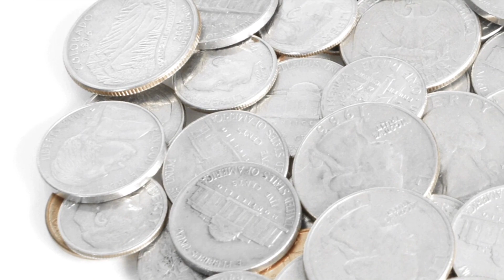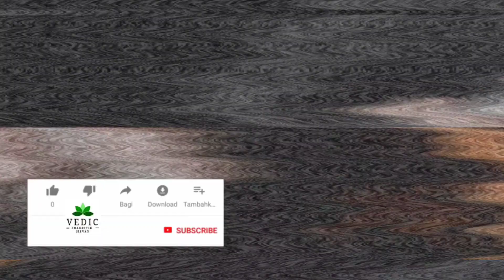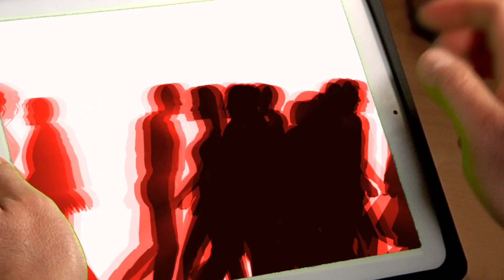महिलाओं के सपनों का फल।सपनों का रहस्य।ये देखने के बाद इन उपायों को कर लेना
🙏मित्रों सुस्वागतम्🙏
इस अंक में आपको स्वप्न विचार के बारे में बताया है महिलाओं के सपनों का फल क्या है ।सपनों का रहस्य क्या है।ये देखने के बाद इन उपायों को कर लेना बहुत ही जरूरी है।हमारे जीवन को पूरी तरीके से परिवर्तित करने वाले इन सपनों को किसी के साथ बताना नहीं चाहिए।यह सपने सपने नहीं है यह सपने तो हमारे उज्जवल भविष्य की सूचना देते है।कुछ सपने हमें आगाह करते है सावधानी पूर्वक देखिए इन सपनों के वीडियो को क्या आप जानने के लिए तैयार हैं
लिंक को देख लेना-

सपनों का फल।बुरे सपनों के दुष्प्रभावों से ऐसे बचें।सपनों का रहस्य।सपनें में ये देखना।

Vimal Kumar Mishra
From-Varanasi Kashi Banaras UP (India)